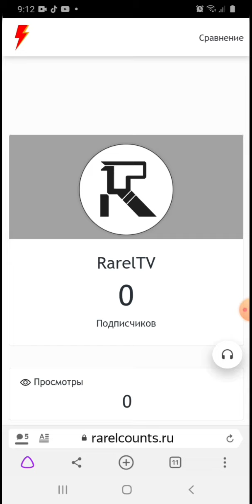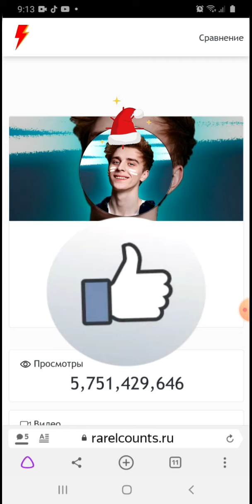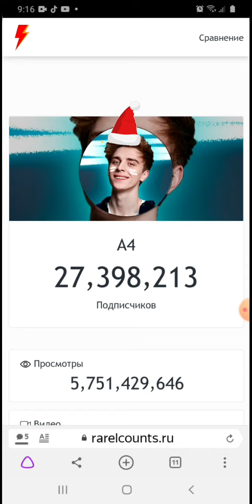A4 live.падпишики напишите в комментариях какова блогера снать live?.